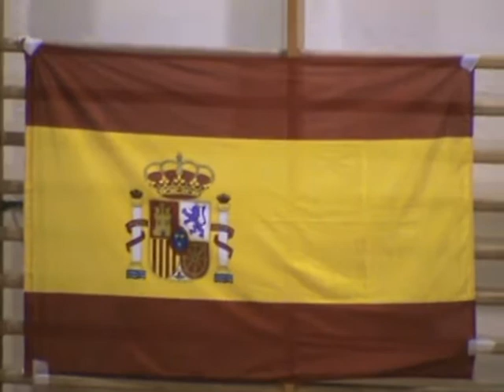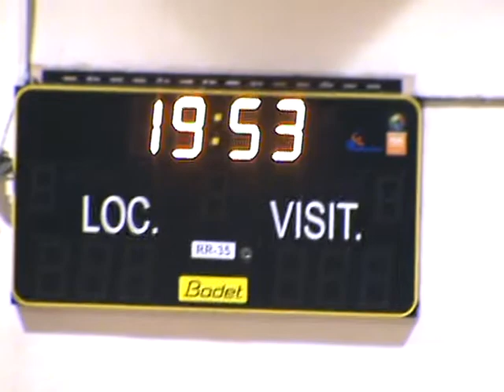Campeonato de ESPAÑA de WUSHU, Entrega de Trofeos MADRID 22 y 23 Mayo 2009.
Refiriéndose al gran nivel psicofísico que los deportistas tienen que demostrar Dificultad: Significa que los distintos ejercicios que componen las formas deben ser muy variados y encerrar distintos tipos de dificultades, que pongan a los deportistas al limite de sus posibilidades físico-técnicas como: coordinación, equilibrio, potencia, resistencia.